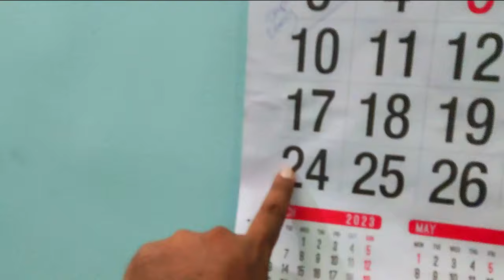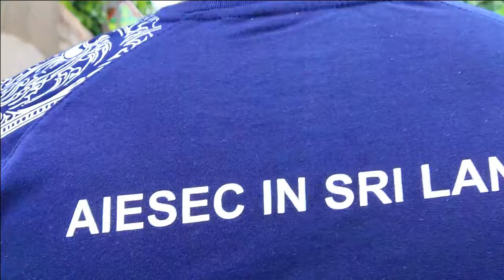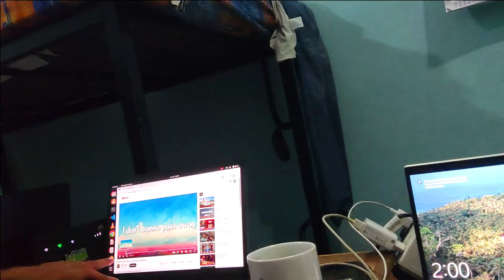Boarding Life - 3 | University of Kelaniya | Life of a Computer Science Student || Praveen Bhawantha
I’m a 4th year Computer Science undergraduate at University of Kelaniya, Sri Lanka. And I thought of sharing my experiences with you all and showing you the right path to follow to become successful and to remind you to live your life to the fullest. So I hope you will be encouraged and motivated to come to university one day by watching this video.

So today, I'm going to share my experience in a Boarding room with my friends during exam season. Hope you get an experience of the life you can expect in a situation like this. The hardest part of having a life in a boarding room is to adapt to that life. Hope this will help you to learn that.

Don't forget that having friends by your side whom you can trust has a major role in, you having a successful boarding room life.

⚠️My 1st vlog "I Ordered Uber Eats And Gave The Order Back To Them as a SURPRISE!!"

⚠️My 2nd vlog "A Day in the life of a Computer Science student | University of Kelaniya"

⚠️My 3rd vlog " A Day in the life of a Computer Science student | Juice Bar of Kelaniya "

Song: Summer Martin - All Night With You

Exam tips for students sinhala
Exam preparation
computer vision
enjoy life
vlog
shallwe
Exam study vlog
Exam motivation
Exam week vlog
srilanka software engineering students
srilanka computer science students
study vlog
O/L ICT
ordinary level
advanced level
sri lanka vlogs
sinhala
how to spend free time in university
kelaniya computer science
kelaniya university song
sri lanka
Praveen Bhawantha
Praveen
university status for whatsapp
university
sinhala
university in sinhala
Exam preparation
Sri lanka university students
Chandrayan pidu
Chandrayan pidu cover
Study motivation
Study tips
uber
music
piano
funny
friends
sri lanka vlogs
sinhala
Kelaniya computerscience
Computer Science sinhala
kelaniya university
kelaniya students
kealniya computerscience students
kelaniya university students
sri lanka
colombo medical student
Exam preparation
Medical faculty
o/l maths lessons in sinhala
o/l sinhala
a/l motivation sinhala
a/l maths lessons in sinhala
a/l physics lessons in sinhala
a/l motivation
exam motivation
combined maths
ruwan darshana
fyp
for you
for you page
awurudhu uthsawaya
new year
avurudhu
aurudhu
prabeen
bhawantha
tiktok dances 2021
tiktok motivation
Study with me ,Study vlog ,Study vlog in sinhala
Gavel
Gavel in university of Kelaniya
public speaking
english
awurudhu
gavel with awurudhu
aiesec
aiesec srilanka
aiesec in colombo north
colombo north
aiesec kelaniya university
friends
buddies